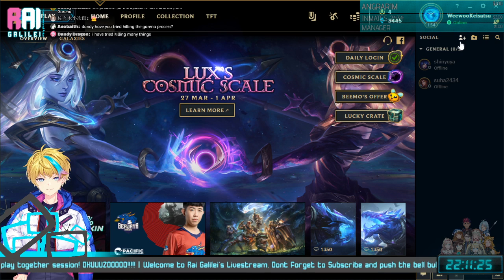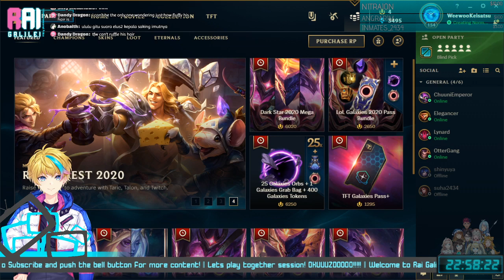【League of legends / LoL】Rai Galilei's: Training to become number 1!【 NIJISANJI ID】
Support me for more contents with Streamlabs!

【 VOICE CONTENTS ON SALE! 】

Note: "Halo! Rai Galilei, Interdimensional Police di sini!
Hari ini Rai akan bermain League of Legend lagii! Hmm, Rai akan terus memperbagus diri secara menerus! Supaya nantinya rai menjadi challanger!

IKUZOOOOO!!! "

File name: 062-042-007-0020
Nijisanji ID's Rai Galilei League of legends Gameplay

League of Legends is a fast-paced, competitive online game that blends the speed and intensity of an RTS with RPG elements. Two teams of powerful champions, each with a unique design and playstyle, battle head-to-head across multiple battlefields and game modes. With an ever-expanding roster of champions, frequent updates and a thriving tournament scene, League of Legends offers endless replayability for players of every skill level.

『BGM's』
by :DOVA-SYNDROME